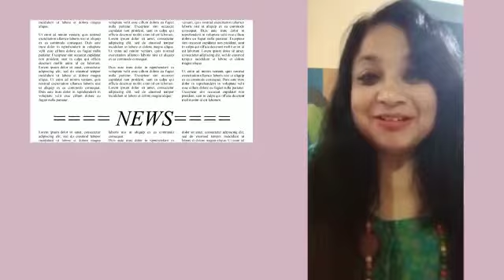BTB Storyteller of the Week - Soma Mukherjee - Year 2022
Soma Mukherjee has been chosen as our 'BTB Storyteller of the Week'. Watch her narrate her heart-warming and adorable real life story titled 'Scented Memory and Cherry Blossoms'.

Video editing credit - Srikar Chitta